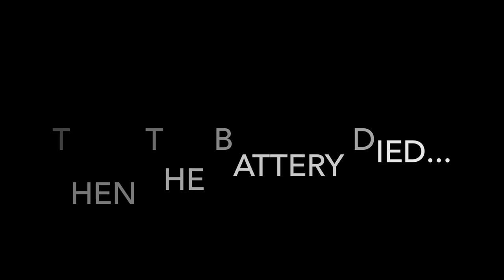Red oak tree removal using rigging techniques climbing on SRT in Surrey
Red Oak tree dismantled using rigging techniques to avoid targets below and to preserve a nearby copper Beech. Work carried out by Reynolds tree care LTD.